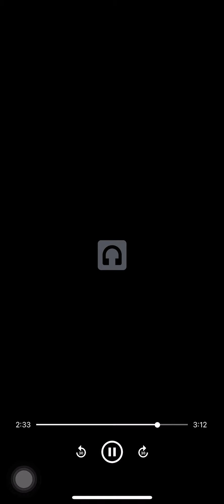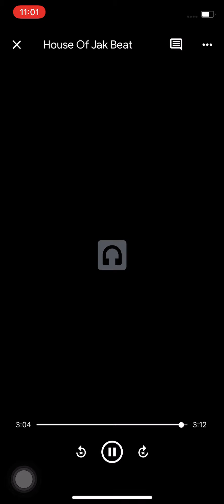Eli Hamilton - House Of Jak Beat - GP Records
Beat Made By Eli Hamilton Enjoy Fam!